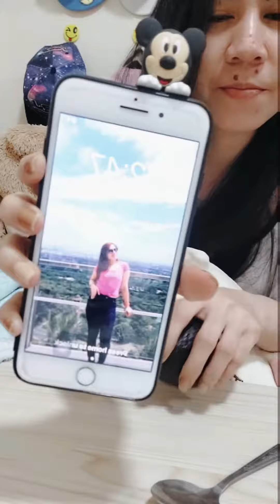Mini Vlog Midnight Snack| 1% vlog 99% lamon